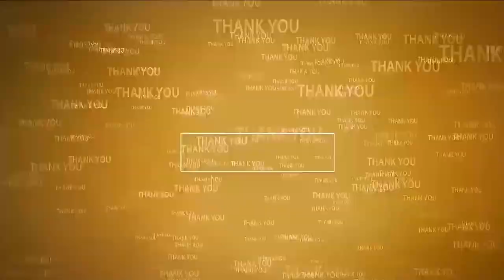20 ఏళ్ల అరాచ‌క పాల‌న‌కు చ‌ర‌మ‌గీతం పాడాం...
- ఎమ్మెల్యే అర‌వ శ్రీ‌ధ‌ర్‌
-  టీడీపీ ఇన్‌చార్జి ముక్క రూపానంద‌రెడ్డి చిట్వేల్‌లో ఎన్టీఏ కూట‌మి కార్య‌క‌ర్త‌ల స‌మావేశం